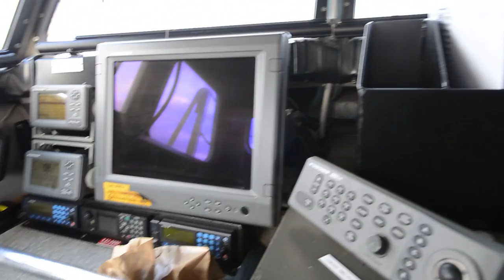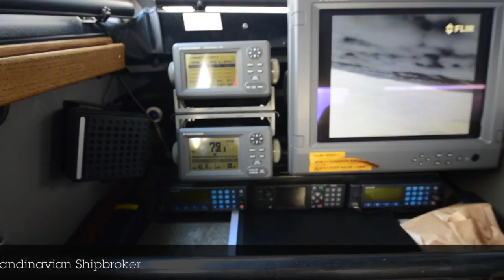Shipsforsale Sweden Ambulance vessel Hjartrud Combat boat 90 HEX, Stridsbåt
Combat Boat 90 HEX built at Dockstavarvet and equipped as ambulance vessel 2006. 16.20 x 3.80 meter. 2 x Caterpillar, 800 hp each with FF Jet 410 waterjets. 44,5 knots.

Enter your e-mail, name and surname to receive news in English. We will only send you a message if we have important information, price changes or if we have a new ship for sale. You will then receive the information before others with photos, certificates, documents and details. You can easily unsubscribe with a single click when you no longer need the news.